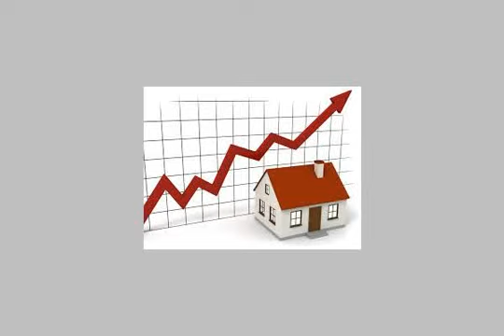APARTMENT for rent in New Cairo Fifth District Cairo - mlseg.com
APARTMENT for rent in New Cairo Fifth District Cairo شقه للإيجار على شارغ رئيسى - منطقه راقيه جدا بالحى الخامس التجمع الخامس - الحى الخامس - Egypt Real Estate | Greater Cairo | New Cairo Fifth District | Apartment For Rent